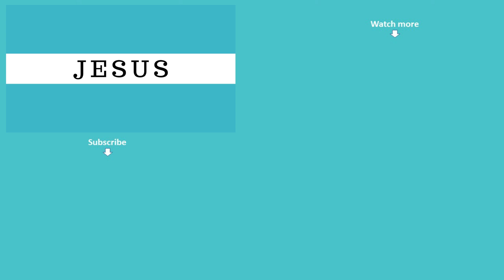The Fruit of the Spirit and You | Faith Revolution Church Online Sunday Service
Today's sermon titled 'The Fruit of the Spirit and You' is the first of a four-part series that deals with producing the fruit of the Spirit at a time when the world needs Christians to stand up and 'salt the earth'. Also, praise and prayers are offered to God as we worship our Creator and Savior in spirit and in truth.

Faith Revolution Church is a parish of The Redeemed Christian Church of God